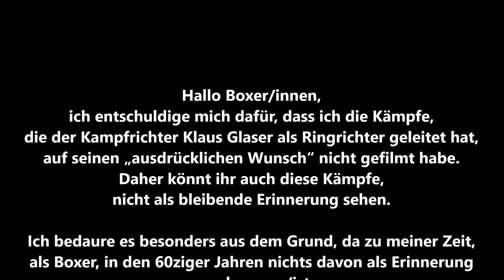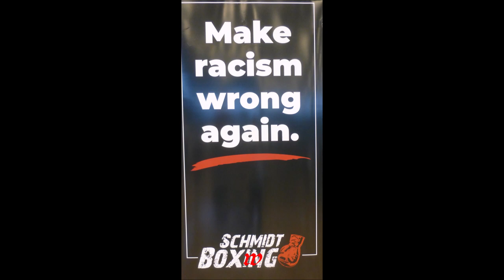BC Erle 49 * NRW Meisterschaft 2019 * A. Ossowski PSV Unna vs. B. Ehis SG Kaarst * 06.07.2019